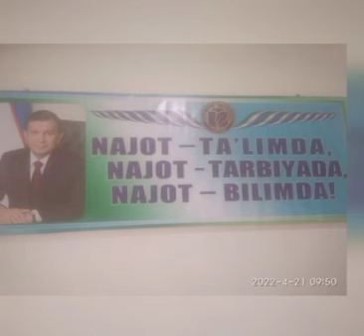tõgarak. "yosh tarixchilar" to'garagi. Respublika ta'lim markazi.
Buxoro viliyat Jondor tumani 26-sonli umumta'lim maktabi tarix fani o'qituvchisi  Qurbonova Iroda Safarovna.